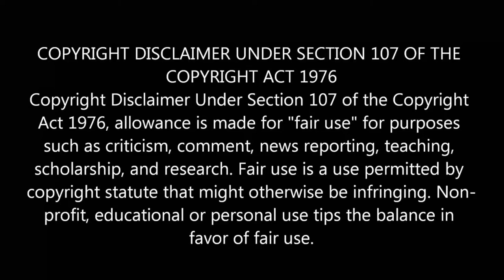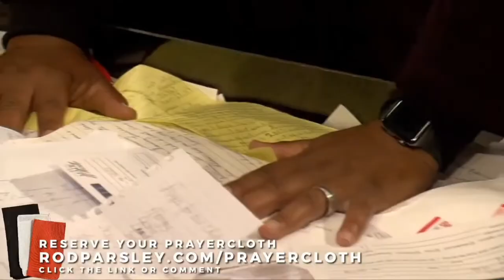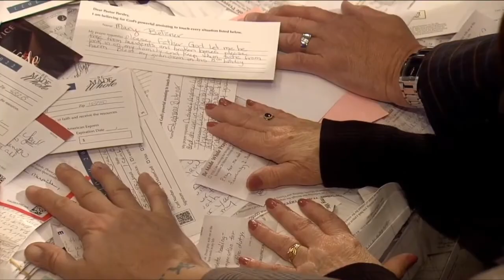Rod Parsley's Prayer Cloth Scam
Rod Parsley, senior pastor at World Harvest Church, hosts his annual Prayer Cloth Service, in which he scams people to send him money.